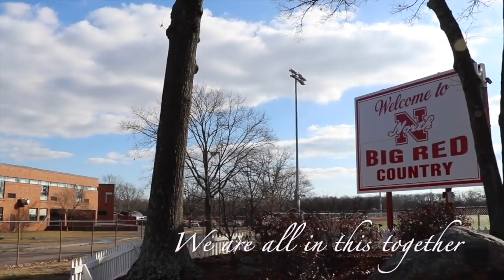We Are the North Attleboro Class of 2020